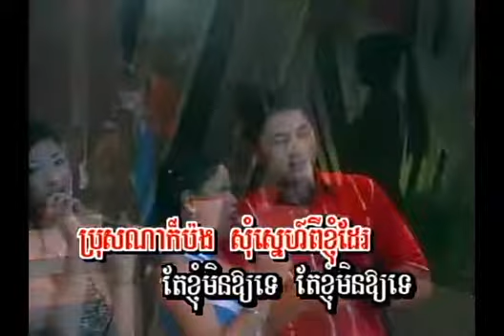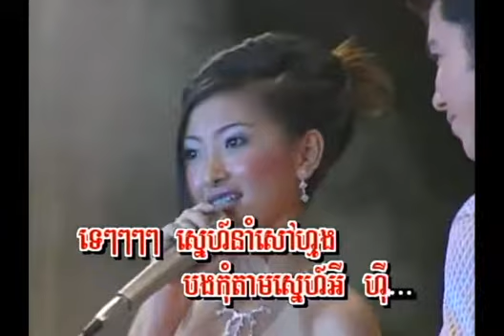មួយថ្ងៃល្អបីដង "Mui Tgai Laor 3 Dorng" (ភ្លេងសុទ្ធ) Vol# 62